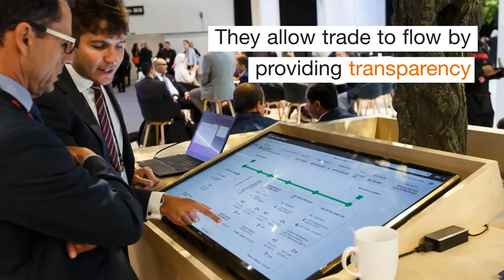Unlocking payment confirmations for all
Being able to track and confirm payments in real-time is fundamental in the world of modern commerce. All banks in a payments chain need to work together to bring this to reality.